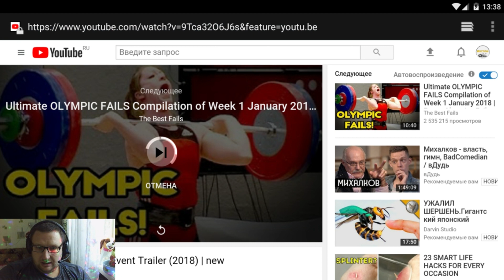War Robots Рождественский ивент,но не наш с Bratycha